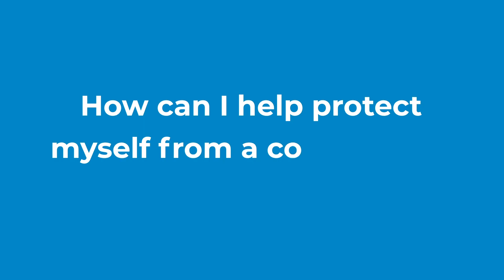WHO: Coronavirus - questions and answers (Q&A)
What is a coronavirus? Where do they come from? How can I protect myself? Watch this Q&A from the World Health Organization for the answers.